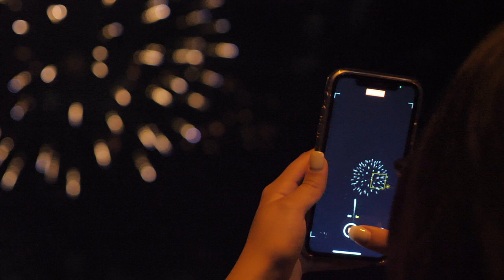Porter Fest 2023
Each year we end our Charter Day of Service with a celebratory music festival called Porter Fest. This year’s concert featured a performance by Social House.